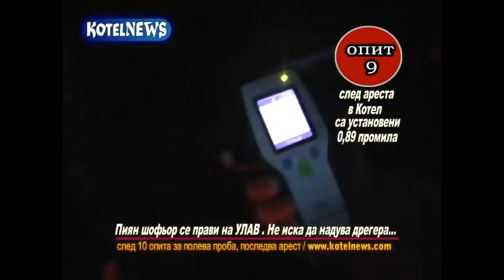РЕАГИРАМ С БОГА НА РЕАКЦИИТЕ КРИС ТАНЕВ